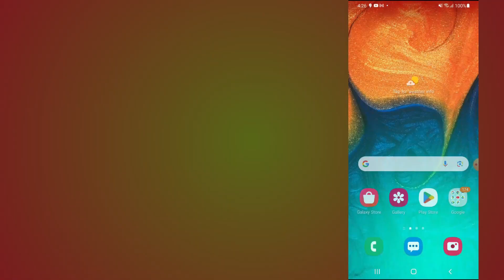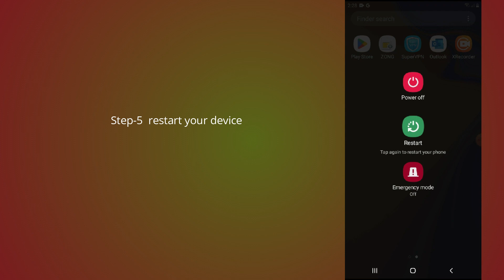how to fix HelloTalk app not working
In this video, you will learn why the HelloTalk app not working and how to fix it.